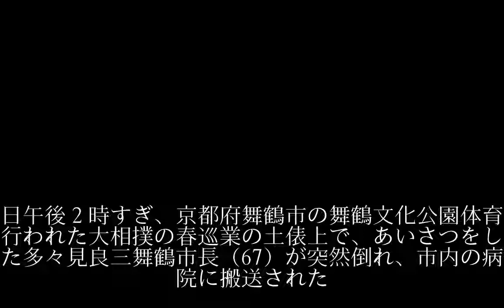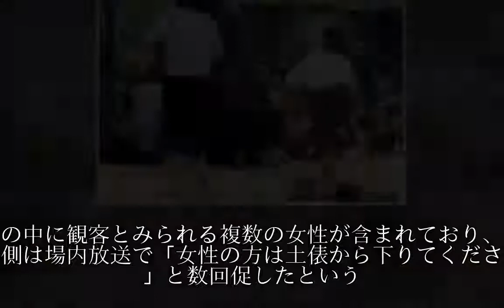救命女性に土俵下りる指示 大相撲巡業、市長倒れる